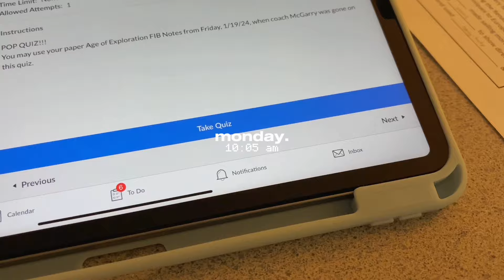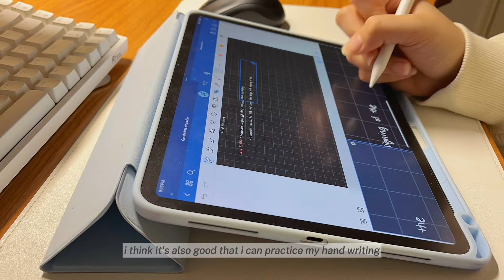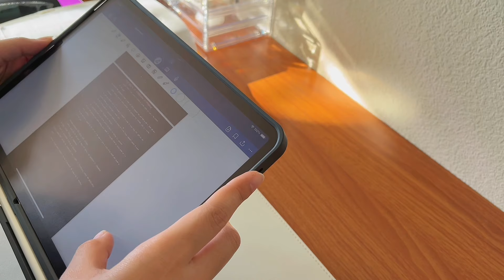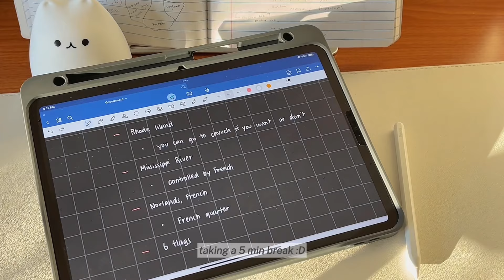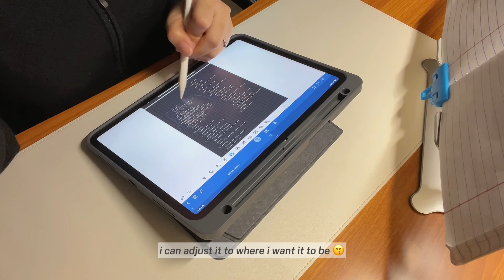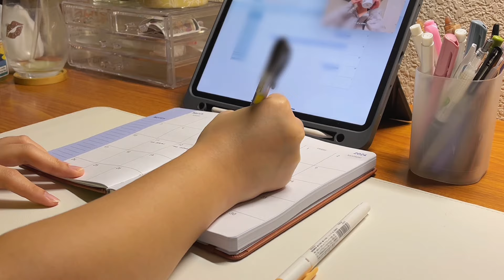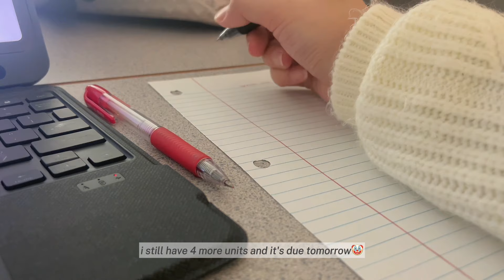productive study vlog📁lots of note taking, ipad accessories haul, & 2024 planner !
love, andiee♥

-ˋˏPenoval AX Pro 2
-ˋˏeiP Magnetix Detachable iPad Keyboard
-ˋˏeiP Nano RE-Usable Paper-feel Screen Protecor

♬ music used;
le sserafim - perfect night (lofi by dani.hz)
shushuboi - ham star
starry attic - let's play more together
aespa - better things (lofi by 0keremute)

➳ *faqs;* get to know me!
name: andrea! (my nickname is andie)
age: 18 (born in ‘05)
ethnicity: filipina
i live in: texas, USA